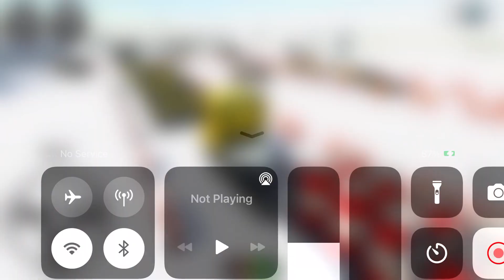Long Trailer Truck Transporter Excavator | Construction Vehicles Delivery | Android Gameplay